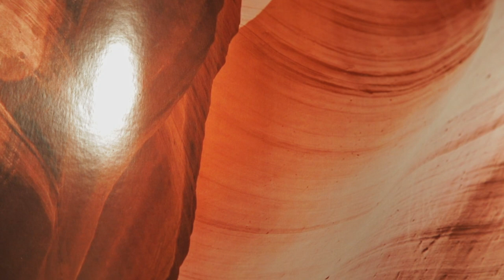How Much Resolution is Enough Resolution?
Camera's have more resolution today than ever before. But just how much resolution is enough resolution? Moreover, what are the limiting factors when everything is said and done?

In this video I look at the factors that affect the bottom end of that range, that is how little resolution you can get away with and still make good looking prints.

Gear I Use to Make Videos
- Canon EOS 5D mark IV
- Canon EF 40mm f/2.8 STM
- Canon EF 24-70mm f/2.8L II USM
- Rode NTG2
- Rode Wireless Go
- Zoom F6

Chapters
00:00    Intro
01:40    How much resolution is enough resolution?
02:20    What not to do: arbitrarily pick a number.
03:48    Threshold of Visual Acuity
04:43    What's the threshold of visual acuity?
05:41    Eyes, lenses, and resolution
09:25    Is visual acuity the right approach?
10:25    Resolution matching film
11:35    Digital Equivalent Resolution of Film
15:10    No Good Objective Answer
15:31    Looking at other photographers work
19:12    Printing my own images
19:51    Antelope Valley Print
20:59    Lion Portrait Example
22:54    My Personal Minimums
23:23    8 MP for Small Prints
23:38    My Large Print Numbers
23:52    Low Res Large Print Test Technique